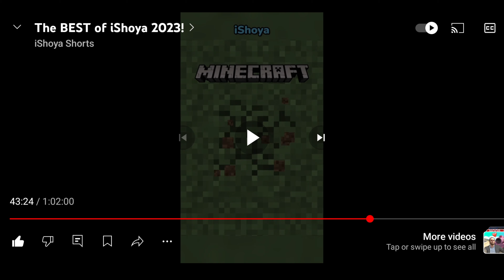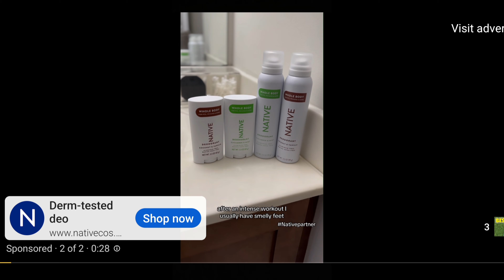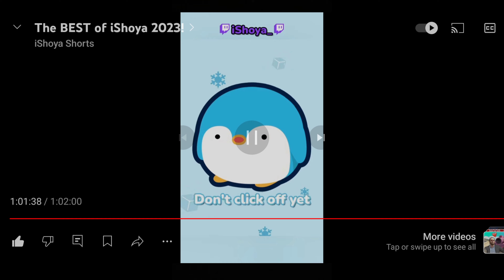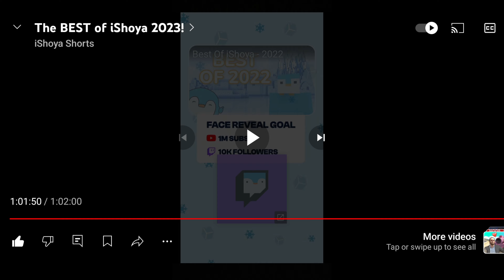Reacting to iShoya YouTube Shorts 😊 (Final Episode. Episode 4)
Hi guys, after about almost 3 weeks we are finally back with the last episode sorry I didn't upload episode for when I wanted to. it's just that I didn't feel like a blowing any videos right then. so yeah, here we are. this is the last episode like and subscribe if you want me to find more long videos and put episodes in them. anyways I love you guys and thank you for all the support and once again don't forget to like and subscribe for more videos ☺️🙂🙂🙂🙂🙂🙂🙂😘🙂😘😘😀😀😀😀❤️😂❤️😂❤️❤️☺️☺️☺️☺️☺️❤️❤️☺️☺️☺️☺️☺️

who made the YouTube shorts? @iShoya

who reacted to it? @Nerdgasm-Aviation-Editz